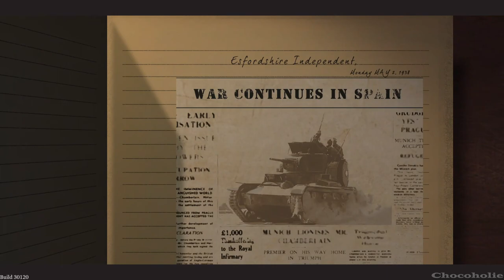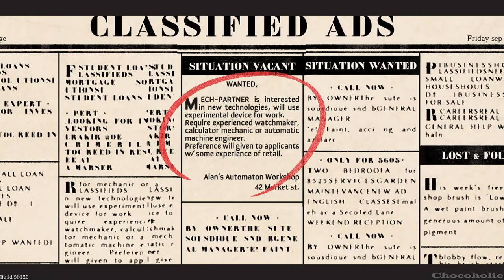Alan's Automaton Workshop Full Gameplay Part 1 - Chapter 1: Sirocco The Watchbird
*** Info:
Alan's Automaton Workshop is an open-ended programming puzzle game. Start a new business with Alan Turing and his groundbreaking innovation: the Turing Machine. Build unique automatons, and solve all kinds of problems from clients.🥰600

*** Timestamp:
00:00 - Prologue
01:23 - Chapter 1: Sirocco the Watchbird
04:14 - Part A: 1-1 Switch Assembly
06:18 - Part A: 1-2 Westminster Quarters
10:03 - Part A: 1-3 Chime Selector
14:38 - Part B: 1-4 Control Valve
17:57 - Part B: 1-5 Recorder
21:57 - Part B: 1-6 Welcome Chimes
26:13 - Part C: 1-7 Automatic Transmission
29:20 - Part C: 1-8 Switch Assembly